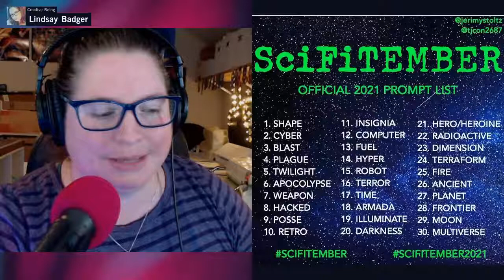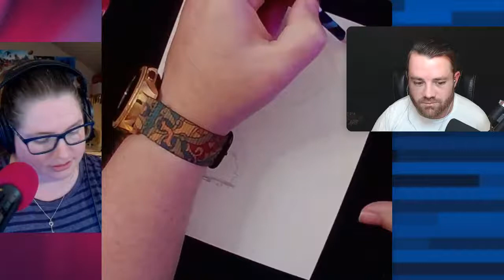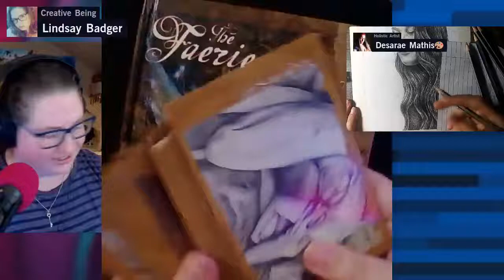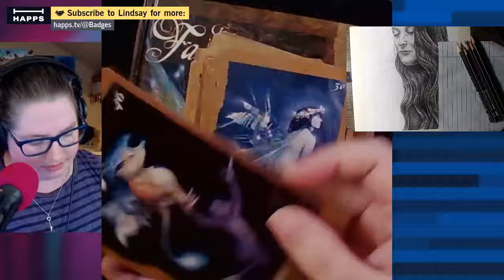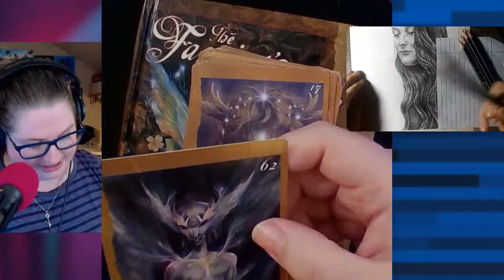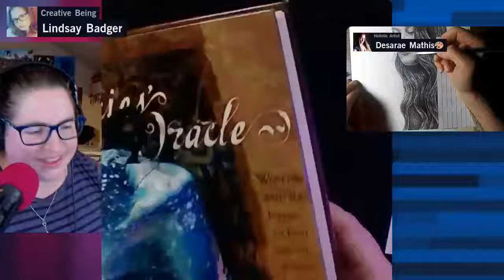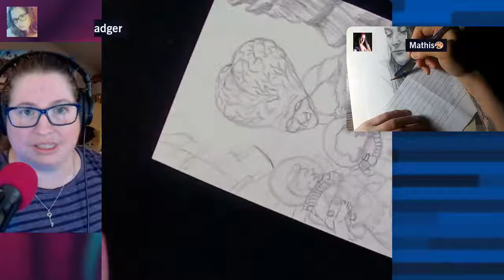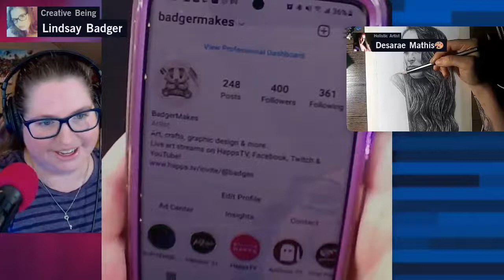Art with Badges - SciFiTEMBER Day 10